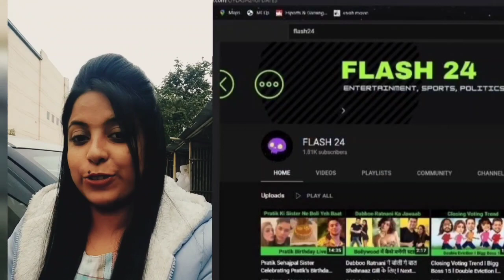Shehnaaz Gill & Sidharth Shukla Ke Naam Ne Bachaya Bigg Boss 15 Finale l Highest TRP of S15 🔥